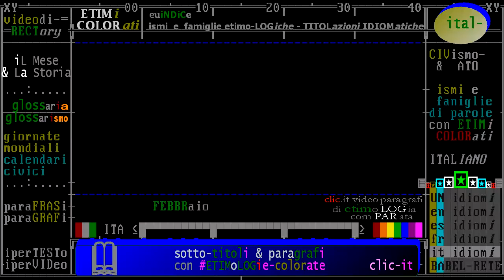(B) categoria: "Nati e morti nel mese di FEBBRAIO" - BIOGRAFIE di personaggi storici